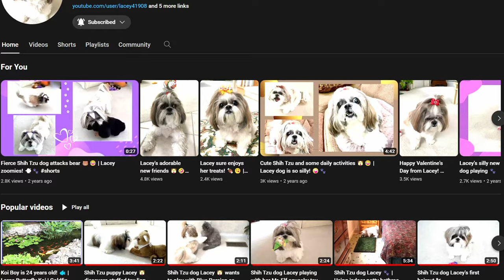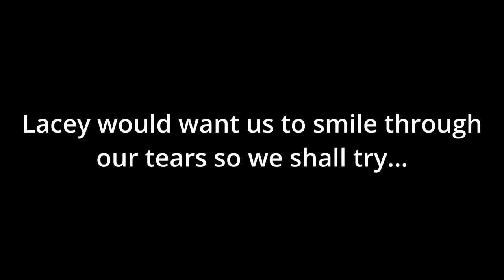Shih Tzu Early Morning Play | Special Tribute To A Dog Friend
In this dog vlog, we begin with a tribute to our special YouTube dog friend, Lacey Shih Tzu. Lacey recently crossed the rainbow bridge just shy of her 16th birthday. She’s a YouTube legend, having been on the platform with her dog channel since she was a puppy. We will miss her forever and we will remember her always. Even after our pets pass away, they live on in our hearts and memories. Lacey loved to play so it's rather fitting that in this vlog, Sadie Grace is feeling playful even though it’s early morning. Watch what our Little Miss does to her hair and watch what she does to her toy sheep! She’s a funny little dog! And she’s cute even when she’s messy!

Sadie Grace's P.0. Box/Mailing Address:

Sadie Grace
300 Earl  Grey Dr,
Unit 11
Kanata, Ontario
K2T 1C1
Canada